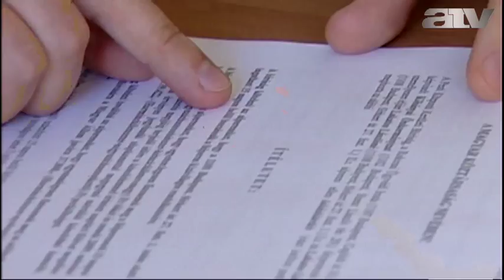Eddig tűrt az önkormányzat: kilakoltatás a Sírkertben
Kilakoltattak egy családot a X. kerületi Sírkert utcában. Lakatosék nem tudták fizetni a megemelkedett önkormányzati lakbért, ezért 400 ezer forintos tartozást halmoztak fel. Most az udvaron épített sufniba költöztek, egyelőre nem tudják, hogy hosszabb távon, hol fognak élni.